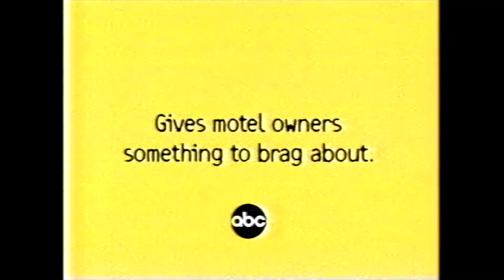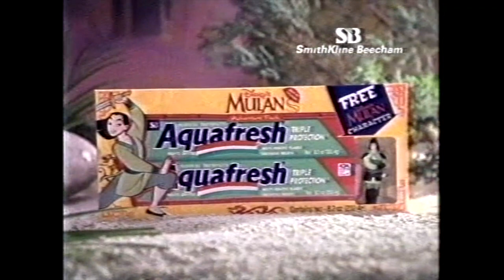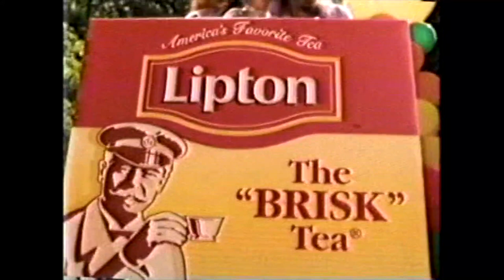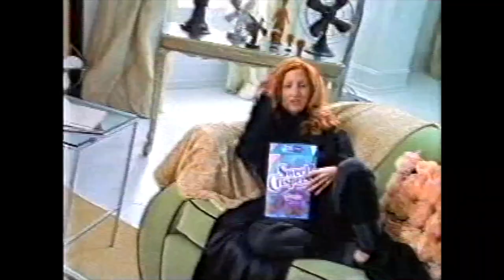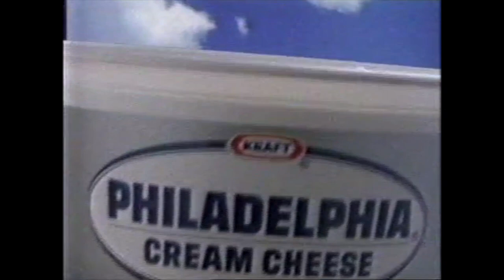1998 Commercials Compilation | 90s Nostalgia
In this nostalgic video we’ll be taking a look at commercials that aired during Reflections on Ice: Michele Kwan Mulan special on ABC7 Los Angeles in June 16, 1998 As always thank you for subscribing, liking and viewing my videos. Hope you all enjoy the video, I know I sure did.

abc: We Love TV ~ Bumper
Mulan ~ TV Spot
Famous McDonalds Mulan Szechuan McNugget sauce (Rick & Morty anyone…)
Disney’s 1 Saturday Morning Promo
The Wonderful World of Disney: Born To Be Wild ~ Sunday at 7/6c
Domino’s Pizza Heat Wave Bag
Dr. Doolittle w/ Eddie Murphy ~ TV Spot
M&M’s $2 Million Dollars Sweepstakes
Home Improvement & Two Guys ~ Coming Up Next Promo
ABC Comedy Break: The Drew Carey Show ~ Drew & Mimi in the Bat-mobile
JCPenney’s Fathers Day sale ~ Dads seeing Mr. Handy
Aquafresh Toothpaste ~ Mulan tie-in toys
Kodak Advantix ~ World Travels
2nd McDonalds Mulan Commercial
The View w/ guest Beatles Ringo Starr
Taco Bell Home Originals
Quaker Cereals
M&M’s Find the $2 Million Millennium all Red Wrapper
Fathers Day pet gifts Digital Nokia 6190 from Pacific Bell
Live: Regis & Kathie Lee Promo
ABC7 News at 11:00PM ~ Beach Boys Reunion
Gardenburger w/ Samuel L Jackson
Lipton Ice Tea ~ Birthday Ballad
For Richer or Poorer w/ Tim Allen ~ VHS Rental Promo
Letters to Mom ~ got milk?
Nabisco Chocolate Sweet Crispers
Heavenly Philadelphia Cream Cheese
Loréal Rouge Pulp eyeliner
Reynolds Hot Bags on the Grill
UPS